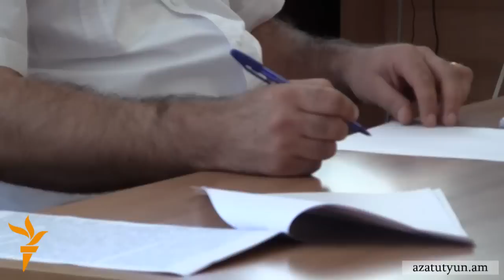Լյուքս Ստեփանյանի սպանության գործով բողոքը՝ Վերաքննիչ դատարնում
Վերաքննիչ քրեական դատարանն այսօր սկսեց անցյալ տարվա մայիսին նոյեմբերյանի զորամասում սպանված Լյուքս Ստեփանյանի գործով դատավարությունը: Հուլիսի 4-ին Իջևանի դատարանը 20-ամյա շարքային Դավիթ Խաչատրյանին դատապարտել էր 17 տարվա ազատազրկման՝ Լյուքս Ստեփանյանին սպանելու մեղադրանքով: